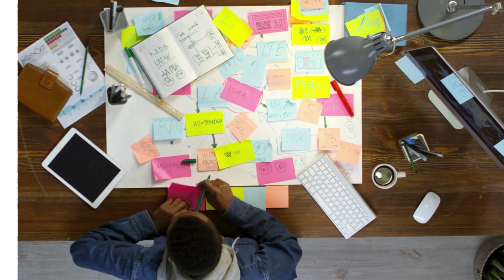Avoid Burnout & Unlock Your Potential | Dr. Saundra Dalton-Smith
"Unlock Your Potential: Avoid Burnout and Create Impact in  Simple Steps!"

Description:
 Ready to make a difference without burning out? Discover the secrets to sustaining impact and maintaining your well-being with our practical guide! 👊

In this short video, we share 5 actionable steps to help you navigate the journey of creating meaningful impact without sacrificing your mental and physical health. Learn effective strategies to manage stress, stay motivated, and foster a positive mindset.

🌟 Key Points:
1️⃣ Prioritize Self-Care: Discover the importance of self-care and how it fuels your ability to make a lasting impact.
2️⃣ Set Realistic Goals: Learn the art of setting achievable goals that align with your passion and purpose, preventing burnout along the way.
3️⃣ Embrace Work-Life Balance: Find the equilibrium between your professional and personal life, ensuring sustained productivity and fulfillment.
4️⃣ Build a Support System: Surround yourself with a supportive network that understands your mission and provides encouragement during challenging times.
5️⃣ Celebrate Small Wins: Acknowledge your progress and celebrate small victories, boosting your motivation and resilience.